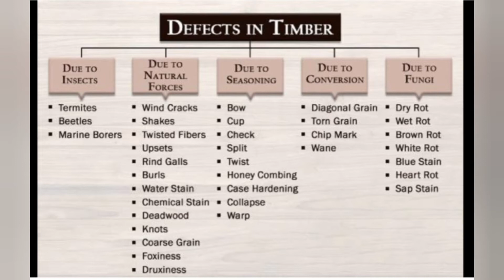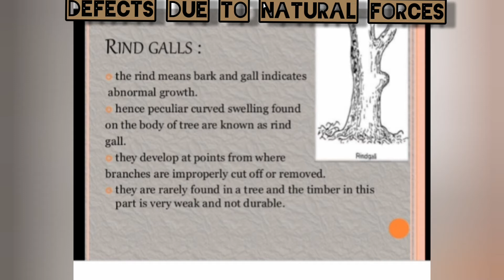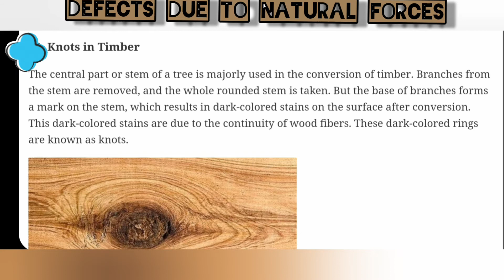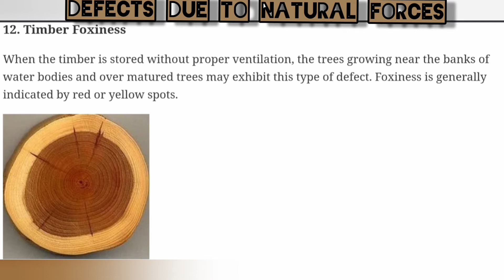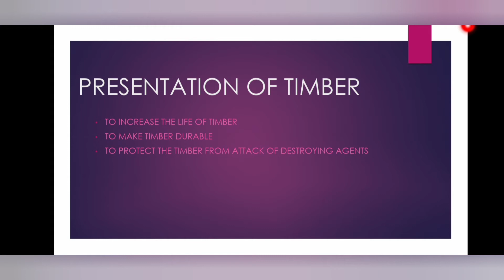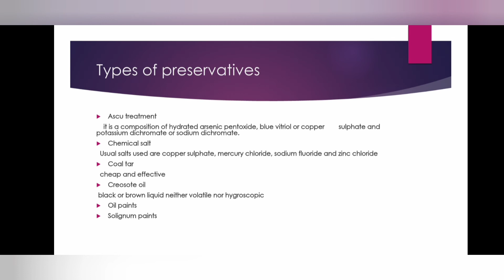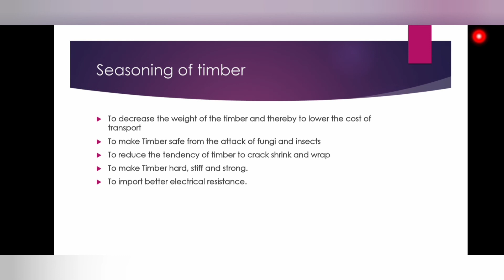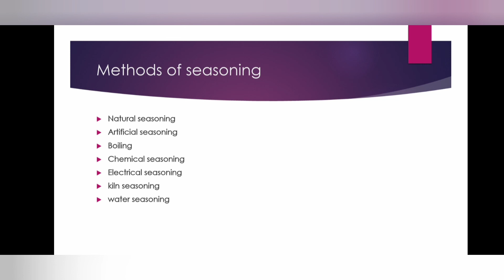CONSTRUCTION MATERIALS TIMBER part 2 malayalam explanation for all upcoming examinations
defects on timber
conservation of timber
seasoning of timber